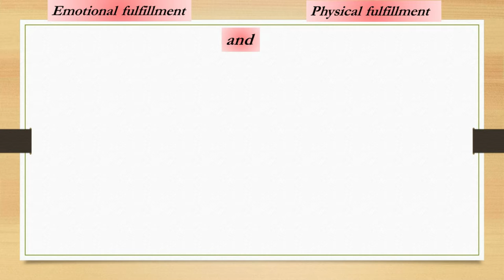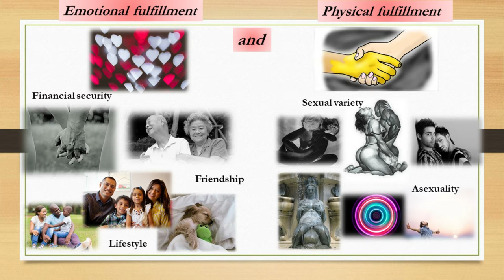Is great Sex enough to stay in a relationship?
I imagine a lot of us have found ourselves in a relationship that has great sex but is otherwise unsatisfactory or even unhealthy. The question is, is great sex enough to sustain the relationship long term? Dr. Martina explains the core ingredients of a healthy and successful relationship and how great Sex fits into it all.

About me:

I am a Clinical Sexologist with over 18 years of experience in private practice helping people overcome sexual concerns and dysfunctions.

My education includes a doctor of Philosophy and a diploma of Clinical Sexology from the Institute of Advanced Study of Human Sexuality, a diploma of Clinical Sexology Sexocorporel from Zürich Institute for Clinical Sexology and Sexual Therapy, and a 3 -year Certification in Sexological Bodywork from Body Electric School.

I was born and raised in Switzerland, spend the next forty years in the San Francisco Bay Area and call Maui my home now. I am a sex-positive sexual being and have made it my life's work and passion to help people understand, accept and celebrate their unique sexuality.